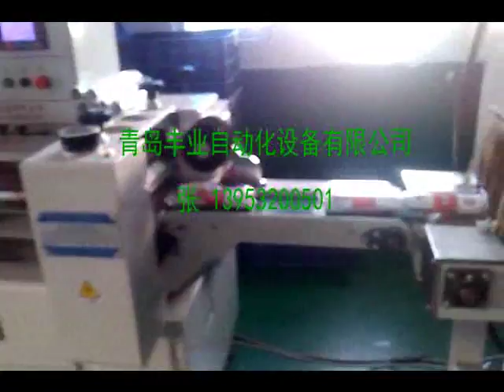MÁY THỰC PHẨM 01272337888